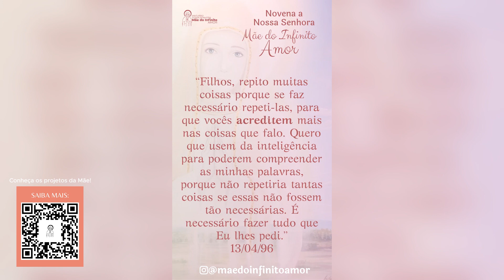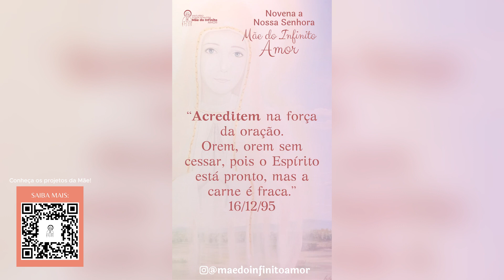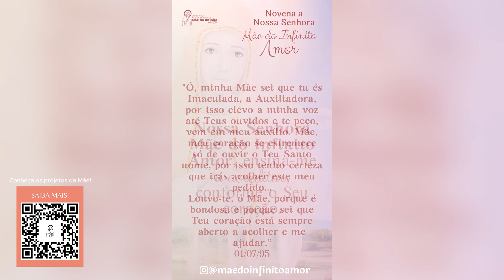NOVENA MÃE DO INFINITO AMOR - SEXTO DIA - ACREDITE!